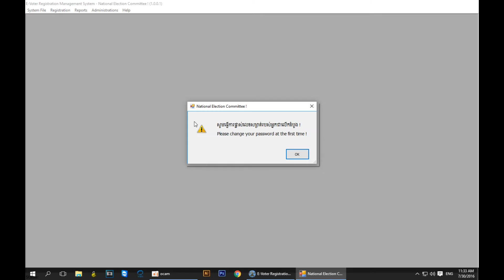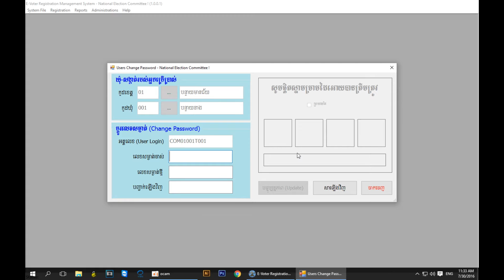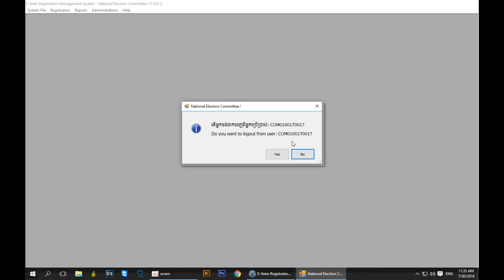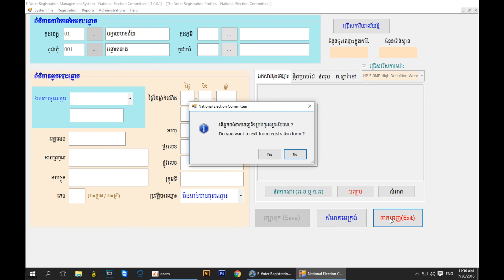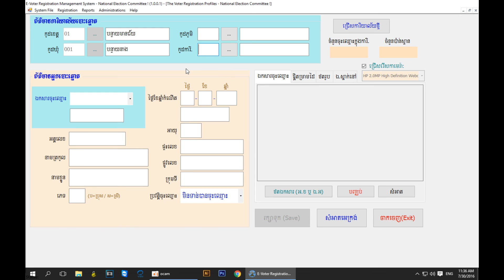How to login system & change password , របៀបចូលប្រពន្ធ័ និងប្តូរលេខសម្ងាត់